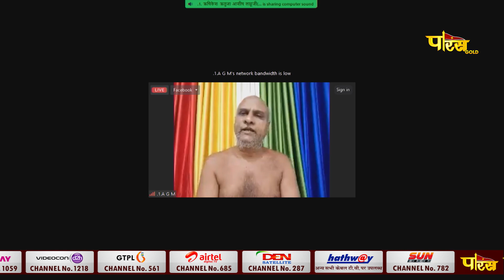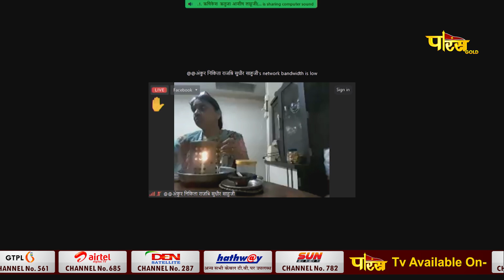Navagraha Sadhana | Rashtrasant Acharya Shri Gundharnandi Ji Maharaj | 31/08/23